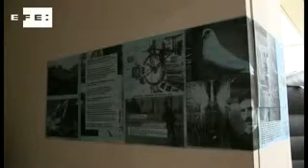Los finalistas al premio Turner, en la Tate Britain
Londres, 1 oct (EFE).- (Imagen: Viviana García) Dibujos de tamaños monumentales, actuaciones carnavalescas y filmes que exploran temas psicológicos y juegan con los sonidos conforman los trabajos de los artistas que aspiran al premio Turner y que muestra la Tate Britain de Londres.